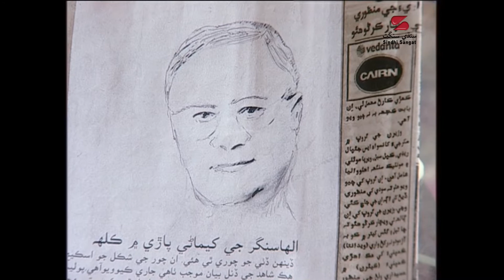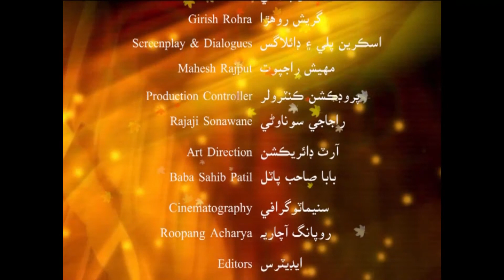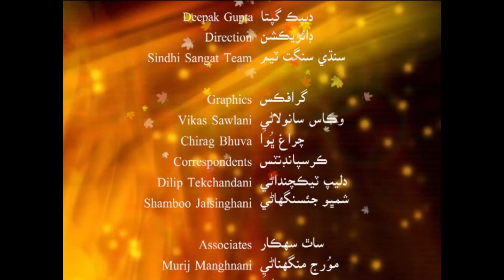Kisso Vandemal Jo Humshakal قصو وانديمل جو همشڪل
Produced by Asha Chand.